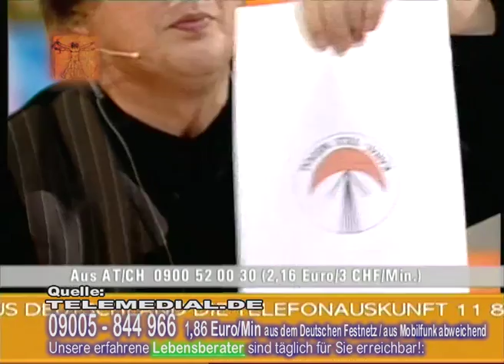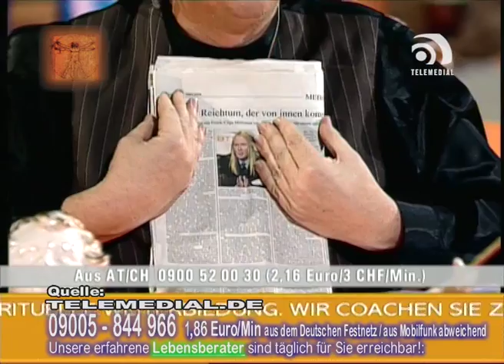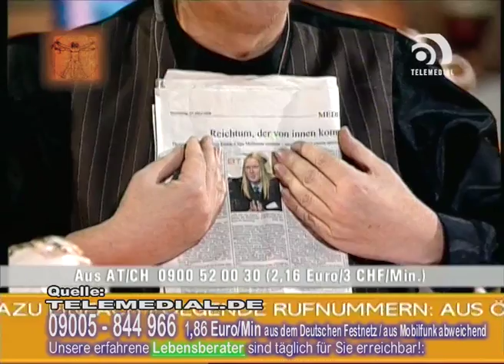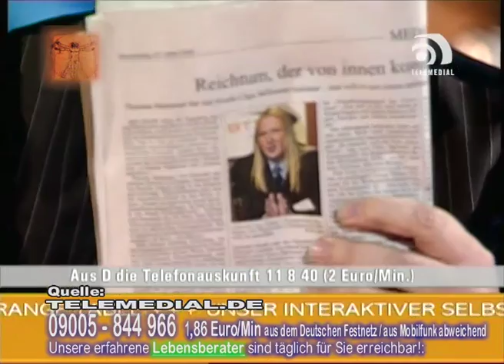Telemedialer Tag 114 -Teil2- (27.03.08)